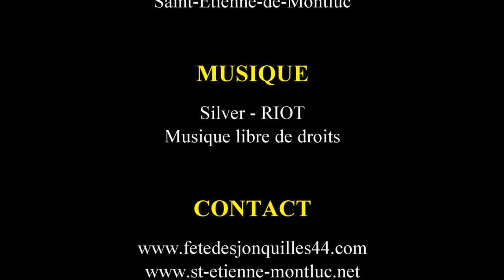56e Jonquilles en fête - 5 avril 2020 - St Etienne de Montluc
Présentation du programme des 56e Jonquilles en fête à Saint-Etienne-de-Montluc du 4 au 6 avril 2020